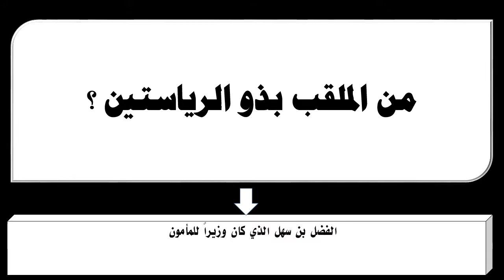من الملقب بذو الرياستين ؟